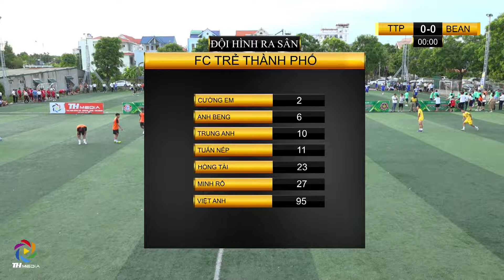HIGHLIGHT VÒNG 2 - FC TRẺ THÀNH PHỐ VS FC BEAN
🎬 HIGHLIGHT VÒNG 2
️⚽ FC TRẺ THÀNH PHỐ 🆚 FC BEAN
🏆 GIẢI BÓNG ĐÁ TỨ HÙNG VÔ ĐỊCH SÂN 7 XỨ THANH 2022
📍 SÂN BÓNG BÌNH MINH - TP.THANH HÓA